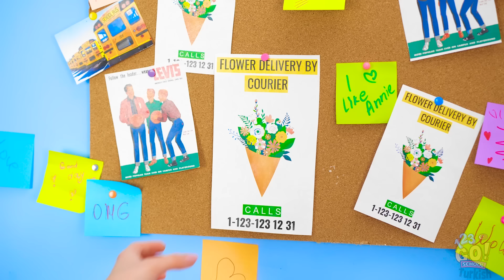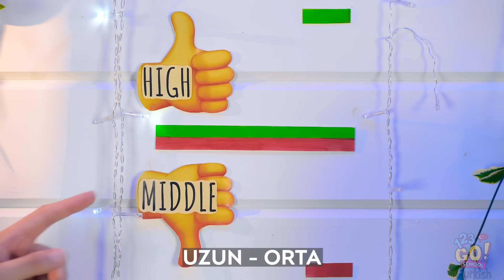NASIL POPÜLER OLUNUR || İnek Ve Popüler Öğrencilerin Komik Okul Hayatı Ve 123 GO! SCHOOL Tüyoları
Ah, popülerlik! Okul, insanların seni beğenip beğenmediği konusunda endişe etmen gerekmeden de yeterince zor olabilir. Kim popüler olmak istemez ki? Sana ineklerle popüler öğrencilerin okul hayatını ve eğlenceli yaşam tüyoları göstereceğiz.

Daha popüler olmak ister misin? Bize yorumlarda yaz! Bu videoyu arkadaşlarınla paylaşmayı ve buna benzer daha fazla harika video için 123 GO!